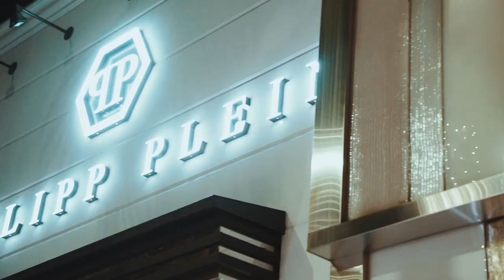Cutthroat Louie - Really Don't Care